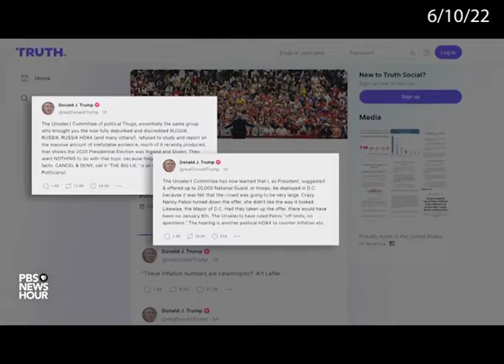Fox News insists no one watched the Jan. 6th Hearings despite an audience of 20 million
On Thursday night various Fox News anchors and guests predicted no one would watch the January 6th Committee Hearings.  The broadcast netted 20 million viewers.